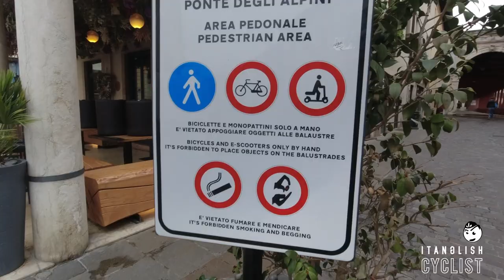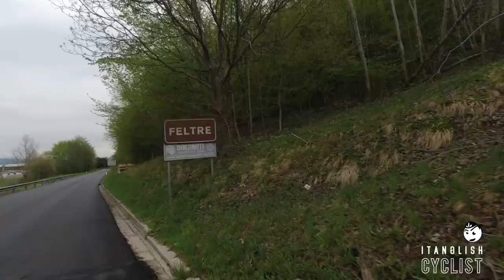Veneto Gravel 2022 (400km) • #37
My first experience at Veneto Gravel

African Drums (Sting) di Twin Musicom è un brano concesso in uso tramite licenza Creative Commons Attribuzione 4.0.